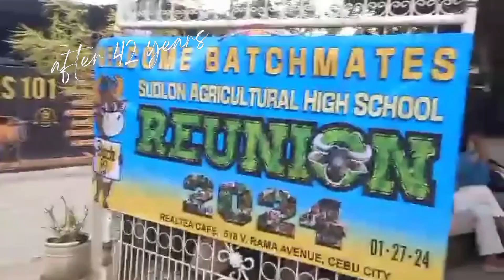SAS Batch '82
42 years and still counting